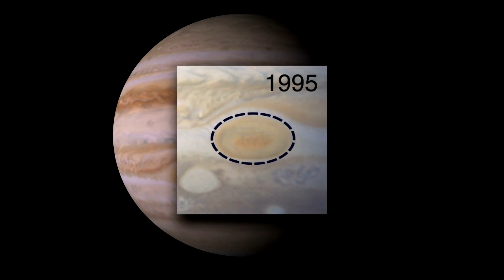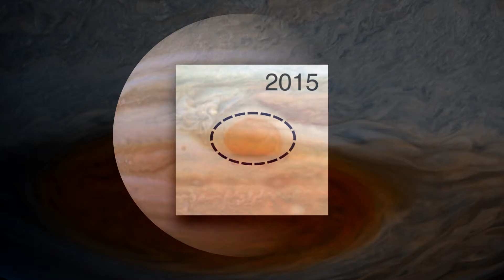Jupiter Fun Facts with Astropartigirl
Sophia Gad-Nasr (aka @astropartigirl) shares some fun facts about the largest planet in our solar system...Jupiter.